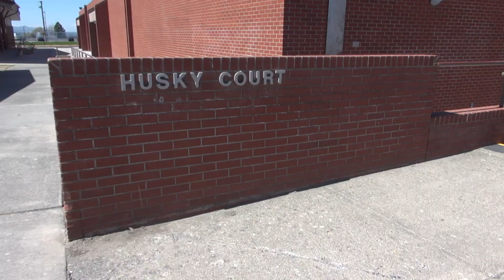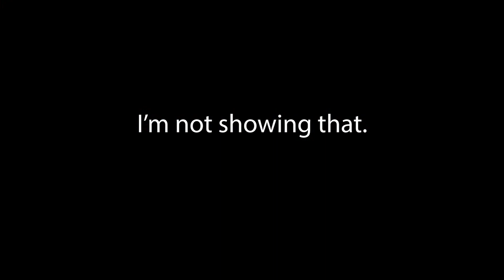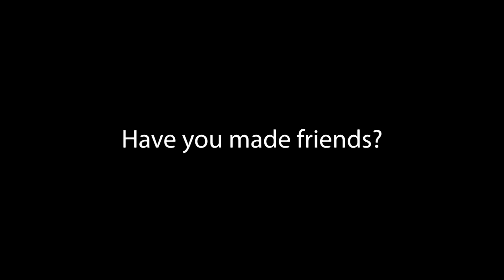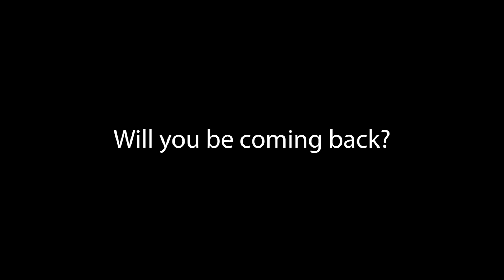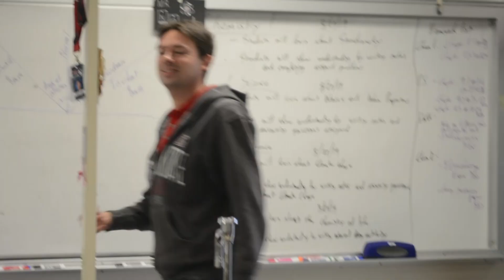OHS 18-19 Year Video